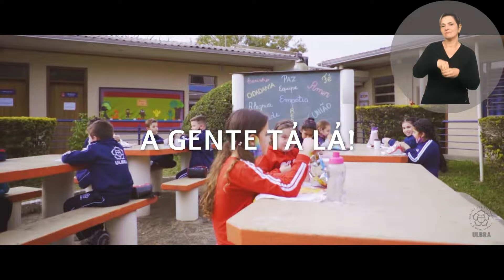Rede de Escolas da Ulbra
A Rede de Escolas da Ulbra é uma instituição que está presente em todos os momentos da sua vida, desde pequeno até a pós-graduação, sempre com humanidade e pensando no seu bem-estar. Estudar na Ulbra é sinônimo de aprendizado além dos livros. Os sonhos se tornam metas possíveis de alcançar. A Ulbra incentiva o aluno a ser a sua melhor versão todos os dias. A dedicação presente em cada funcionário transmite ao estudante acolhimento, aprendizado e sabedoria que vai além do ambiente escolar. Valores únicos e momentos inesquecíveis. A Rede de Escolas da Ulbra promove experiências incríveis para a vida.

Você é parte da nossa história!